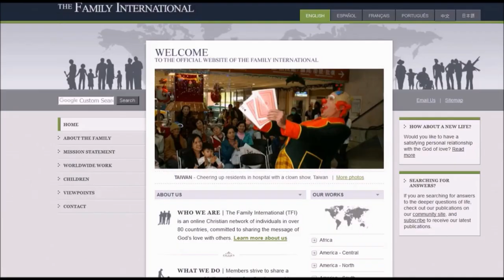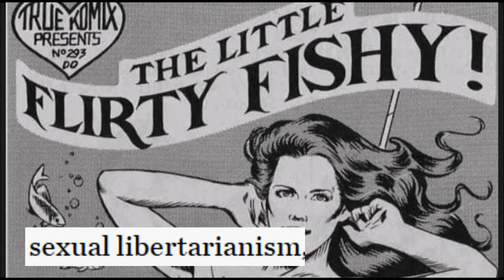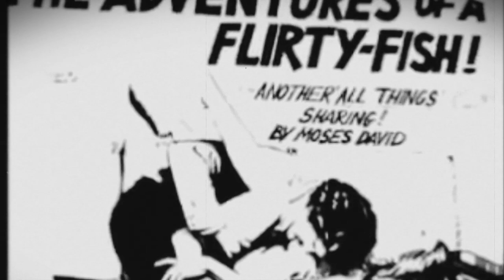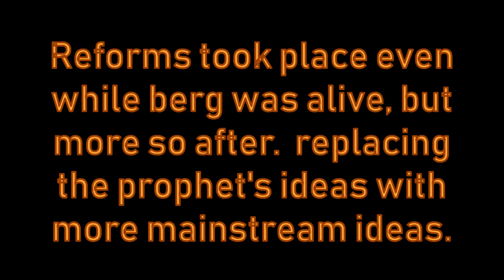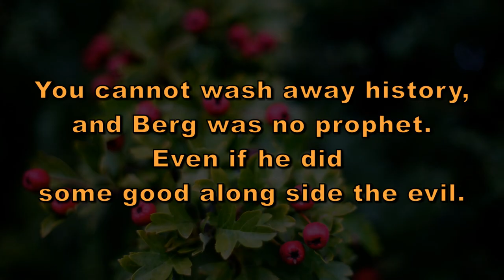The Children Of God Cult and The Family International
Came up in conversation on Facebook, so I figured it was worth getting into in video form here on Youtube.

hippie Christian cult that encouraged sex with children is still around today